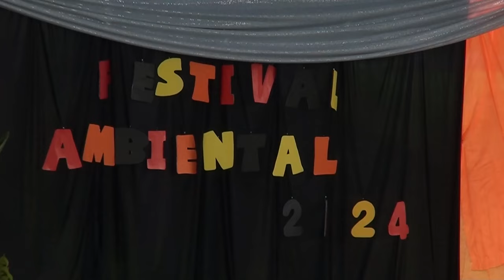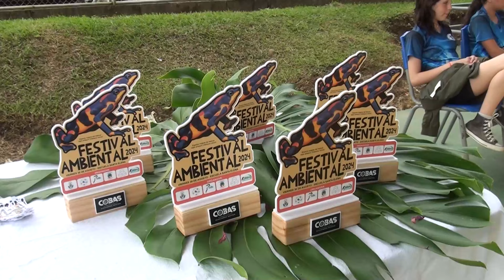Escuela Santa Elena fue sede del Festival Ambiental del COBAS